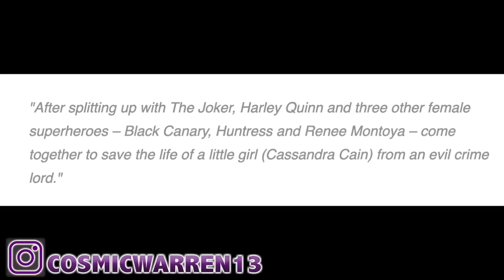LEAKED Birds Of Prey HARLEY QUINN OFFICIAL Promo Photo & Plot Synopsis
Hey everyone, today we have our first leaked official promo photo for Birds Of Prey by DC. We also have a synopsis for the movie that helps us understand a bit more what the movie is about. Let me know what you think!

Photo in thumbnail credit: dcuisrael

I believe all content used falls under the remits of Fair Use, but if any content owners would like to dispute this I will not hesitate to immediately remove said content. It is not my intent to in any way infringe on their content ownership. If you happen to find your art or images in the video please let me know and I will be glad to credit you.